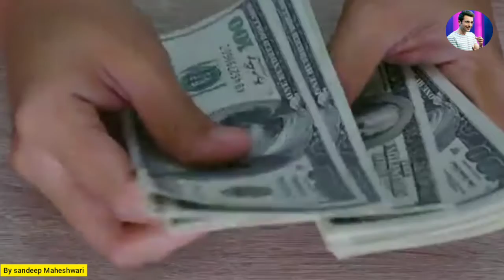most popular speech of sandeep Maheshwari, emotional 👍, never give up, by sandeep Maheshwari